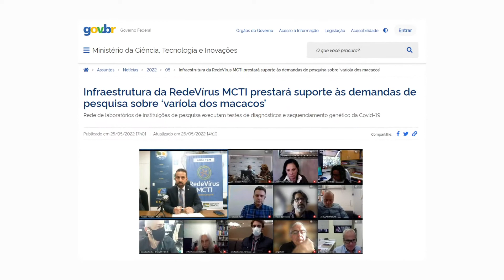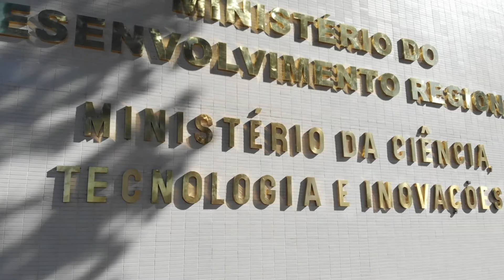INFORME MCTI - 26/05/2022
Confira os destaques desta quinta-feira (26/05) do Ministério da Ciência, Tecnologia e Inovações (MCTI) no

Fique por dentro de todas as notícias do MCTI no